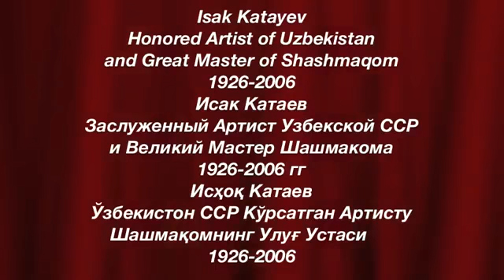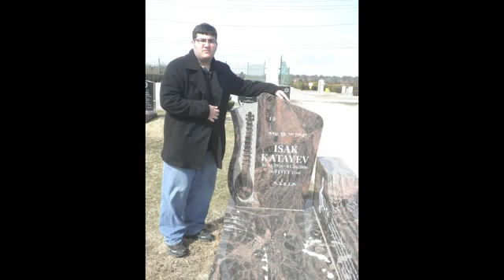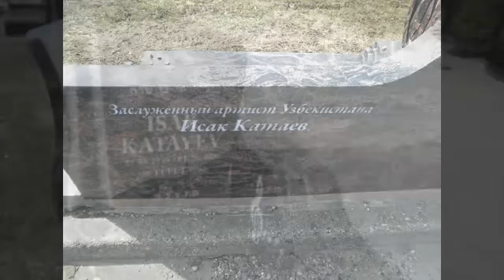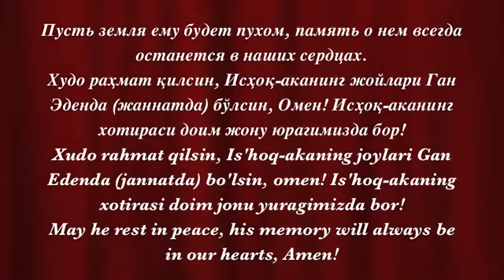классика мугом Исак Катаев